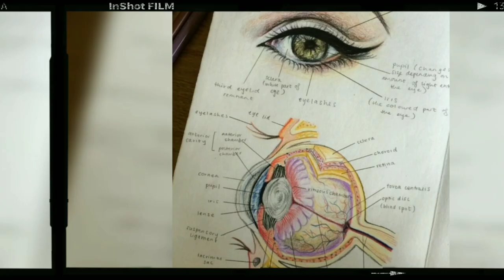Topper girl vs backbencher girl | comparison/🆚.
topper Vs Backbencher | topper's life vs backbencher's life

topper vs backbencher
toppers vs backbenchers
backbencher vs topper
backbenchers
topper vs backbenchers
toppers vs backbenchers memes
backbenchers vs topper
 backbencher
topper
backbencher vs toppers
toppers versus backbenchers
funny topper vs backbenchers meme